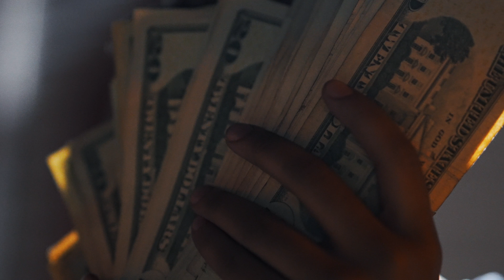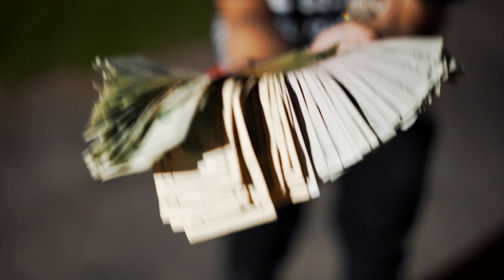Fge Mar - Free Style [Shot By@RayShotItProductions]